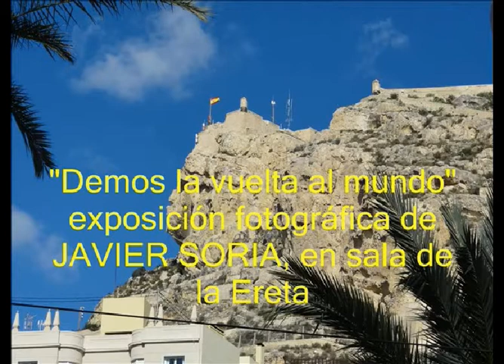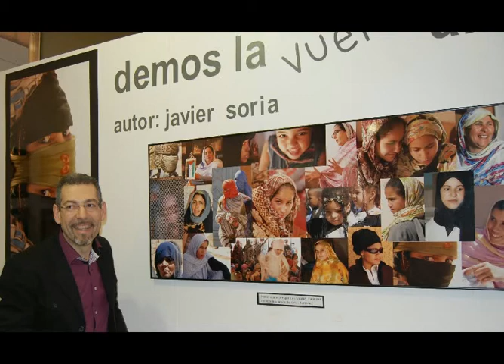Exposición de fotografías de Javier Soria en La Ereta.avi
Exposición de 60 fotografías de Javier Soria. "Demos la vuelta al mundo". Los deseos de libertad del pueblo saharagui, en consonancia con la revolución de los pubelos del Norte de África.